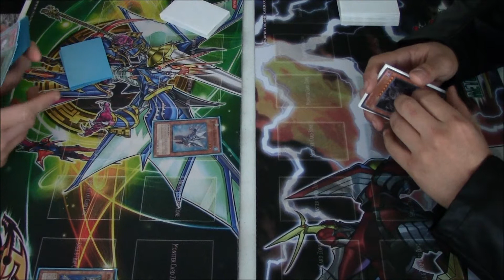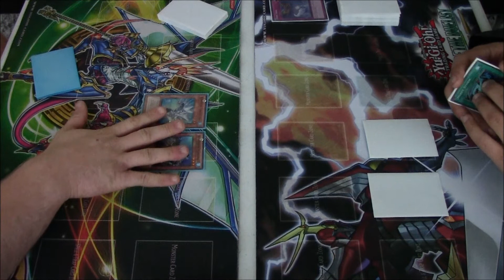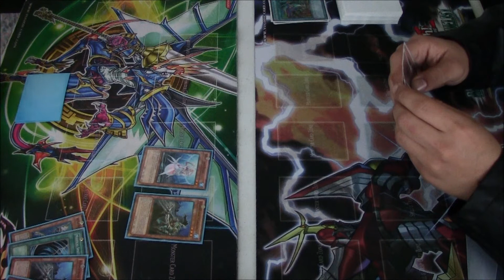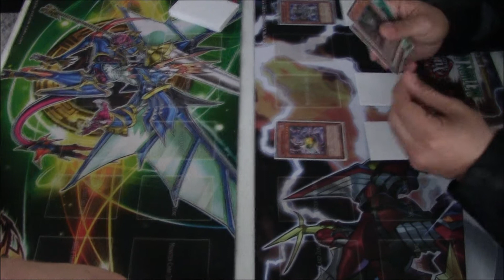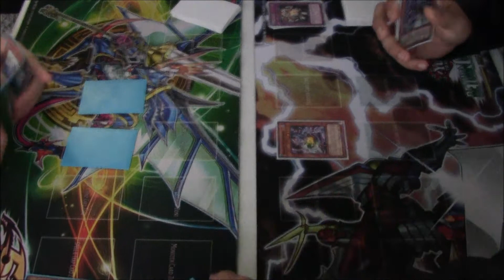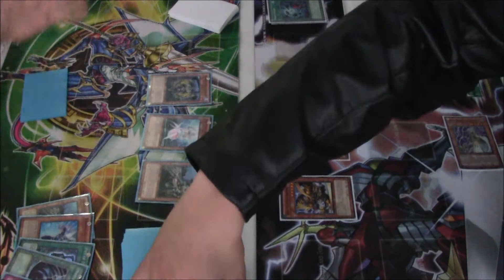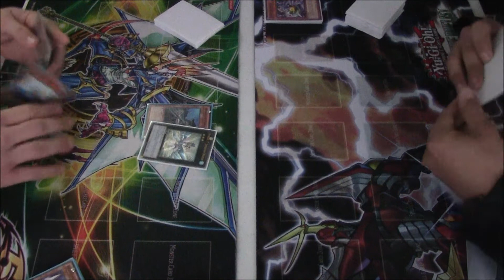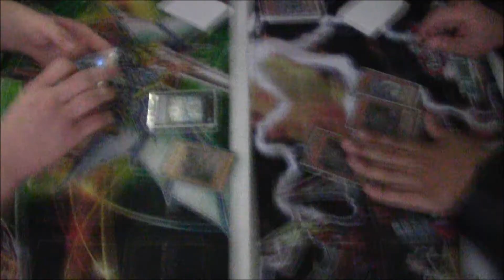Mermail vs Dark World Game 2 + 3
great duel with two good decks and good players.